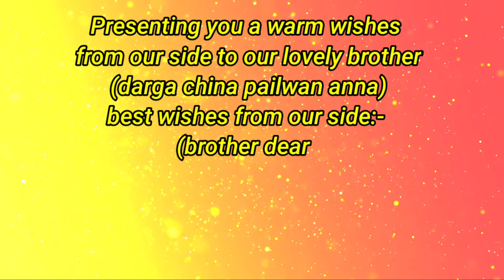Darga Chinna Pahilwan anna BIRTHDAY Celebrations of 2020 from From From telangana gold man shravan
Darga Chinna Pahilwan anna BIRTHDAY Celebrations of 2020  from From telangana gold man shravan Anna  all your well wishers